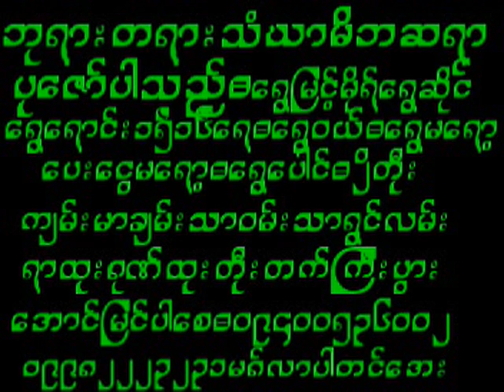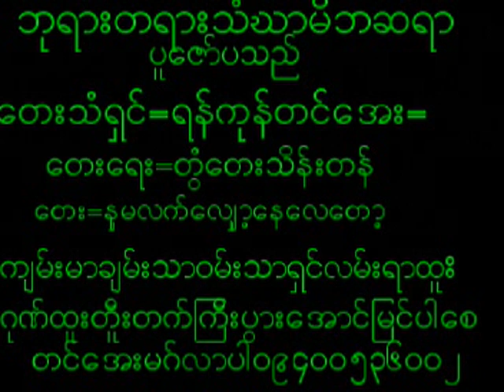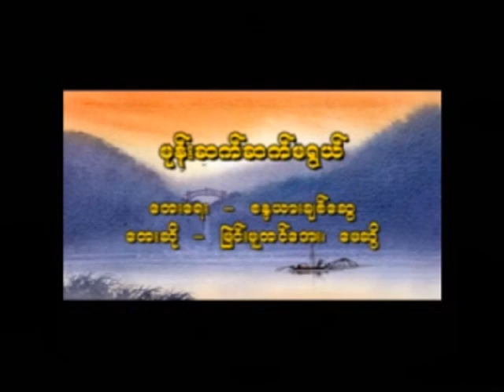October 18, 2024